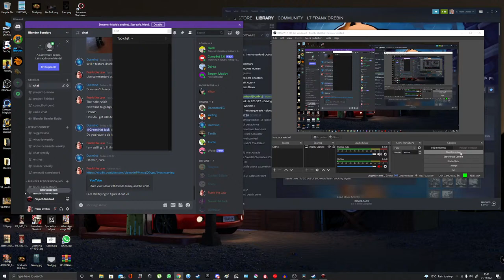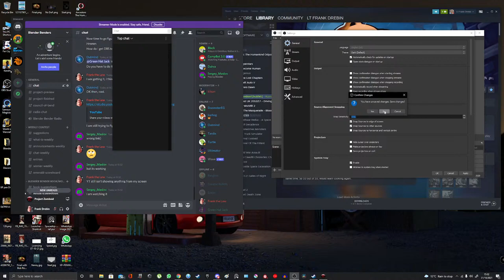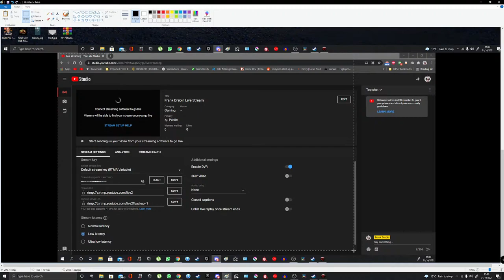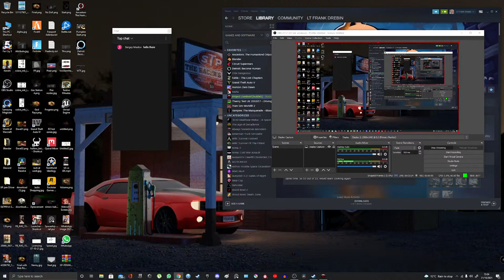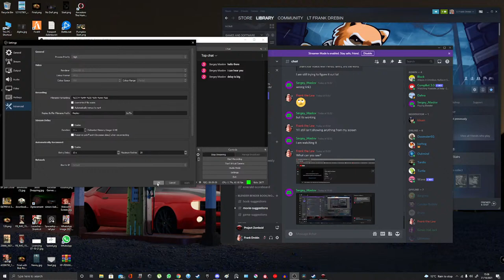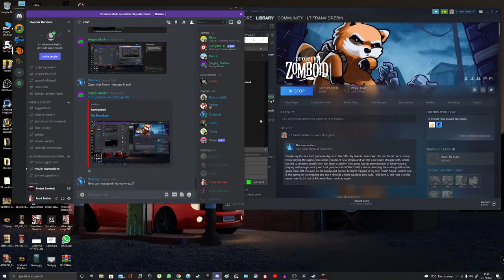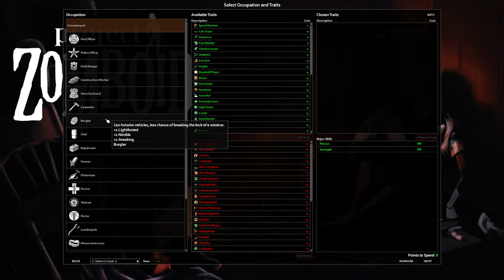Project Zomboid with Frank episode 01 Jason Browne The beginning, Outminds Spoon man.